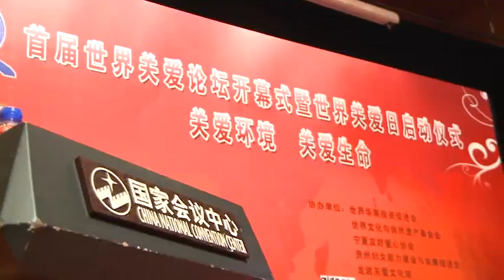Cherish the Environment, Cherish Life